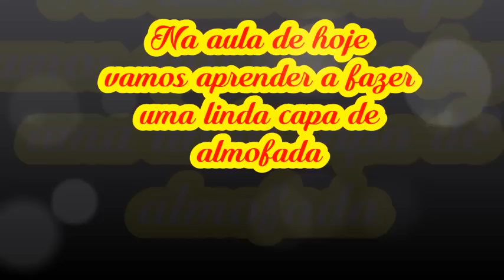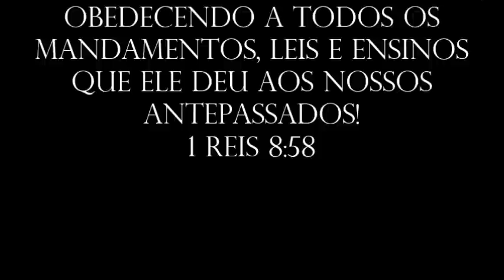PAP COMO FAZER CAPA PARA ALMOFADAS, diy how to make children's pad and adult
MEDIDAS DO TECIDO:
PARTE DA FRENTE 47X42CM
PARTE DE TRÁS 60X42CM
BORDADO INGLÊS DE 7 CM DE LARGURA
PASSA FITA E FITA DE CETIM
TECIDO USADO FOI O BRIN
DIY how to make children's pad and adult